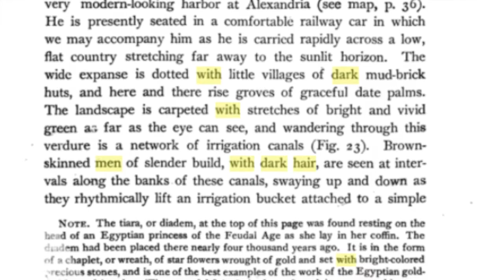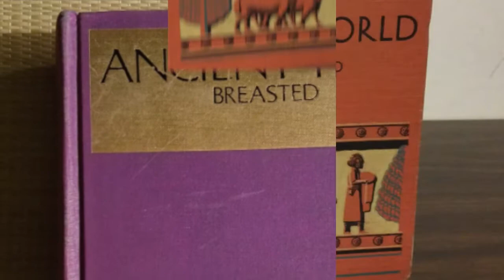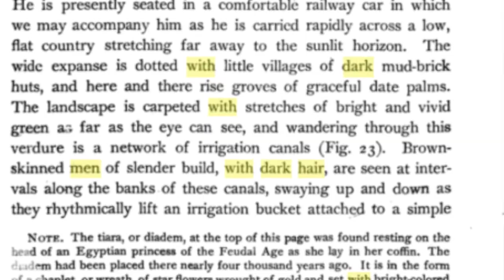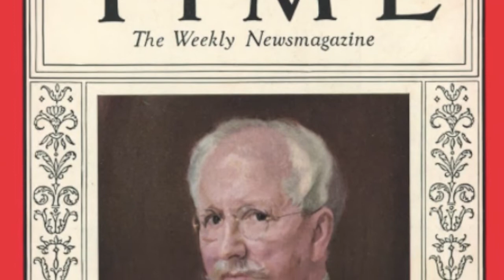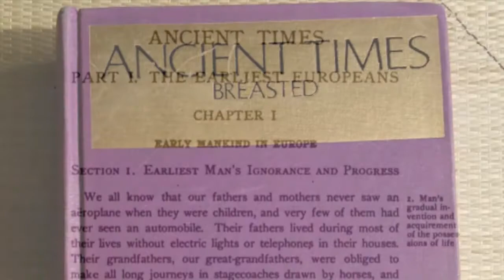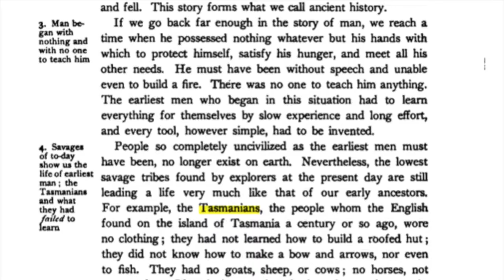James Henry Breasted Lied and Labeled Egyptians As The Great White Race (Part 2 of 5)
Featured on A Pretty Lie Instead of an Ugly Truth series [Episode 0], "The Truth About Africa and Egypt Part 1!"